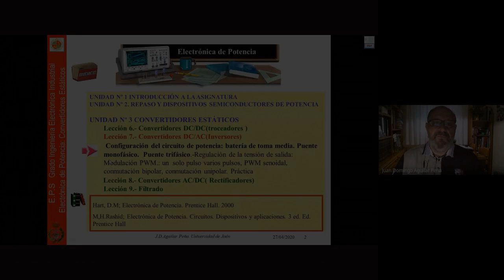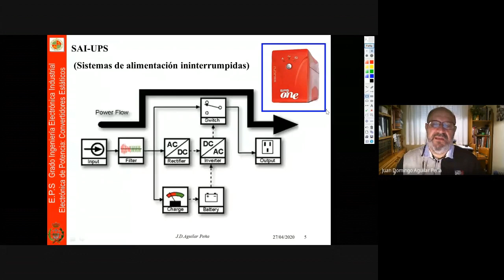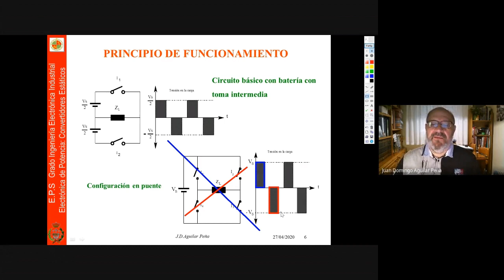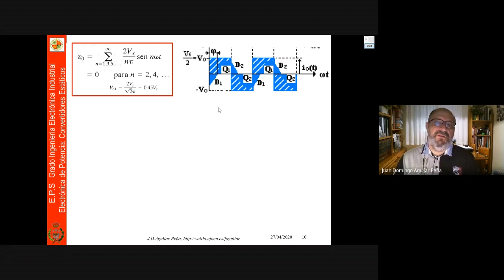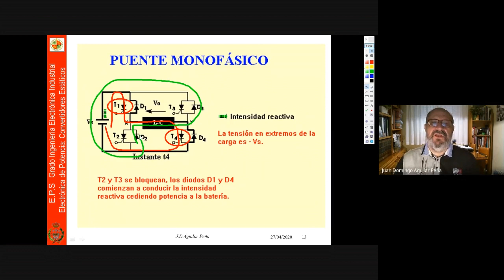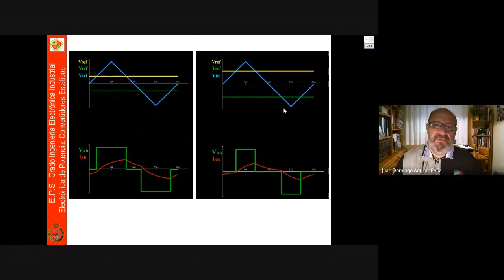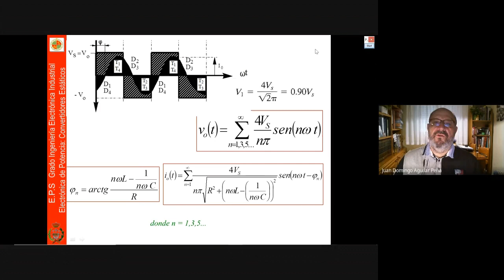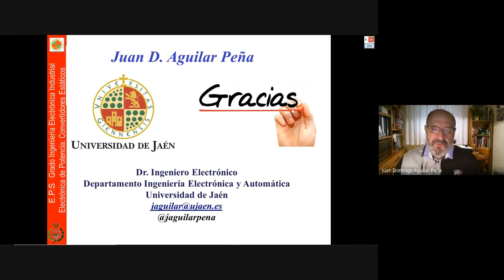Electrónica Potencia: Inversores I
Asignatura de Electrónica de Potencia del Grado de Ingeniero Electrónica Industrial y del Máster de Ingeniería Industrial. Escuela Politécnica Superior de Jaén. Introducción a los convertidores DC_AC, inversores